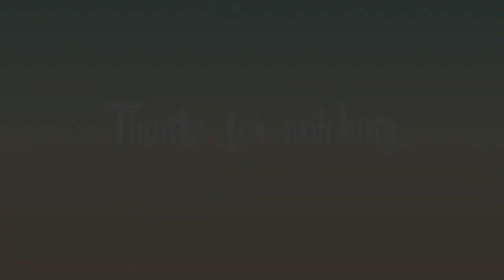SCHOOL MORNING ROUTINE | GRWM!